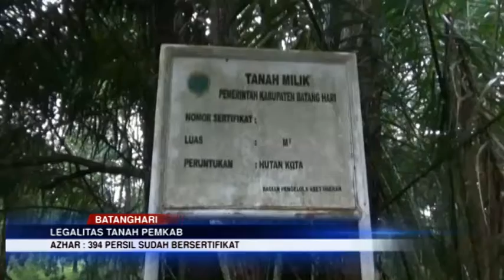46 PERSEN TANAH PEMKAB BELUM MILIKI SERTIFIKAT